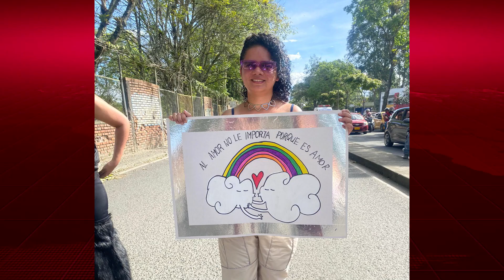Furia Marica gana dos importantes convocatorias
Proclama Cauca y Valle
Somos el medio de comunicación más importante del suroccidente colombiano, en el cual desarrollamos la tarea del periodismo de manera objetiva e imparcial; desde un punto analítico y de opinión.

Encuentra las últimas noticias de la región en nuestra página web